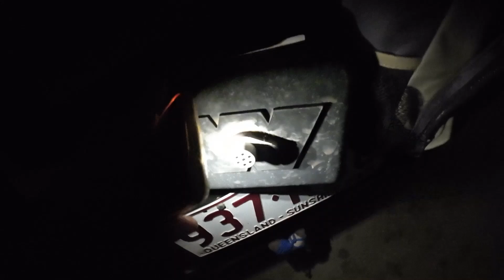Winch Fail, Bestandsaufnahme am Auto und viel weiteres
Das Video ist voll mit Fails und trotzdem guten Momenten ;)

Auf der Suche nach der perfekten Travel Geldkarte?
Ich benutze  Wise schon sehr lange und liebe es :)
Mit dem Link könnt ihr euch registieren:

Hi,
mein Name ist Niklas und mein Leben ist ein Abenteuer. Ich werde euch hier durch meine Herausforderungen und Abenteuer mit Work & Travel mitnehmen und tiefe Einblicke in mein Leben geben.